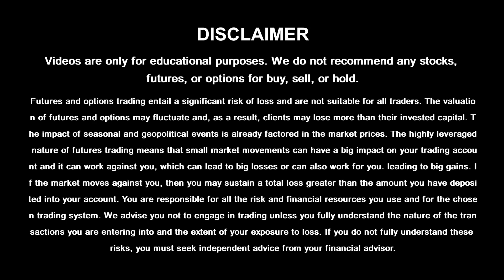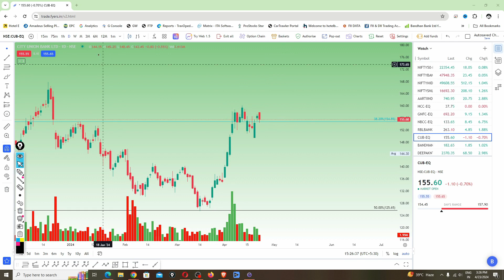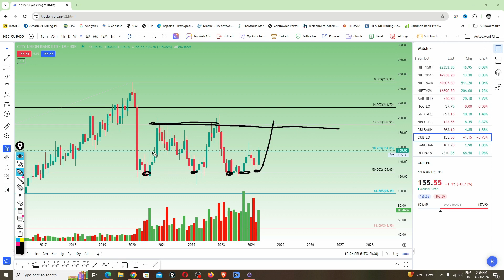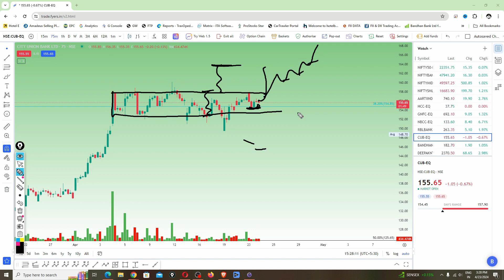Nifty Prediction For Tomorrow | Bank Nifty Analysis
NIFTY TOMORROW
banknifty tomorrow
intraday stocks for tomorrow
nifty analysis
nifty and bank nifty analysis
nifty prediction
nifty prediction for tomorrow
nifty tomorrow